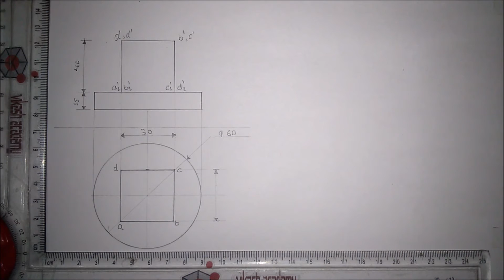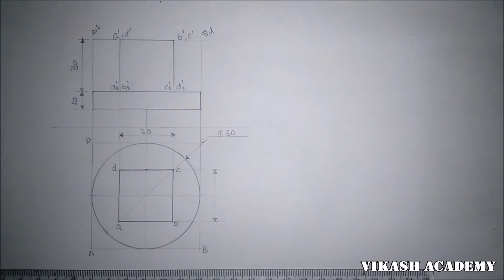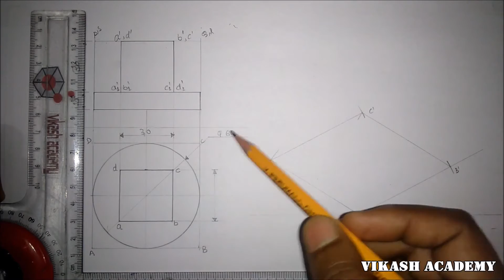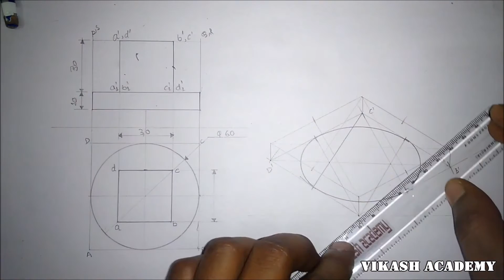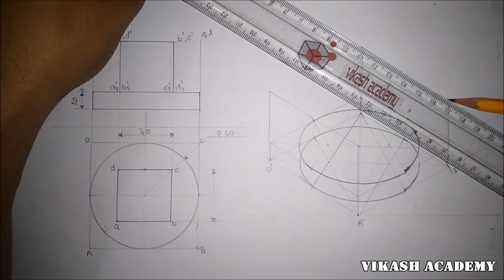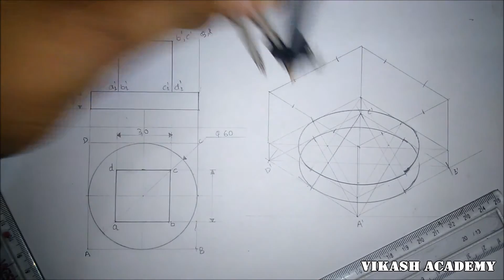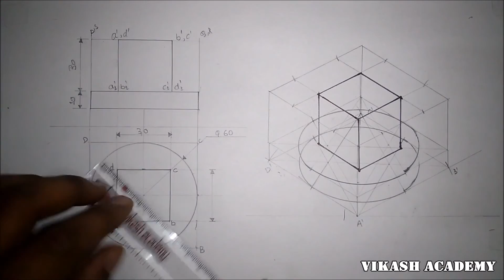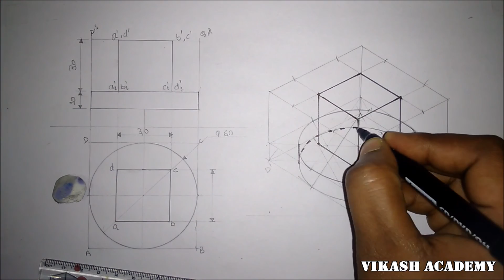Isometric views problem-9 [hindi/urdu]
you can watch all the problems related to isometric projection sequentialy by click on the link given below .